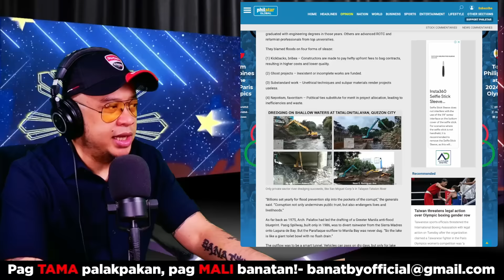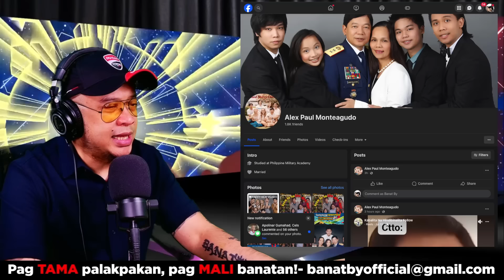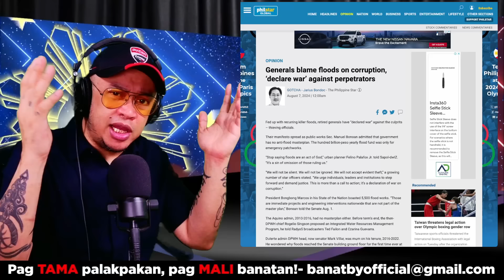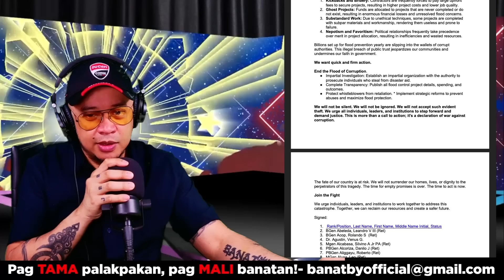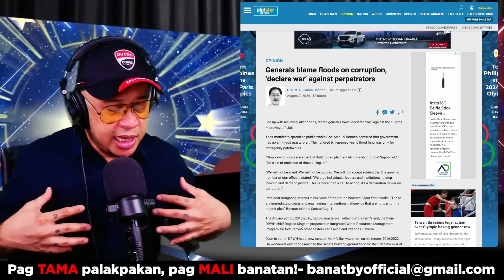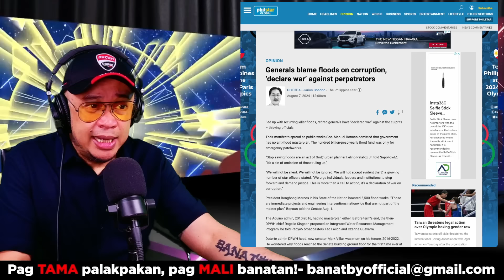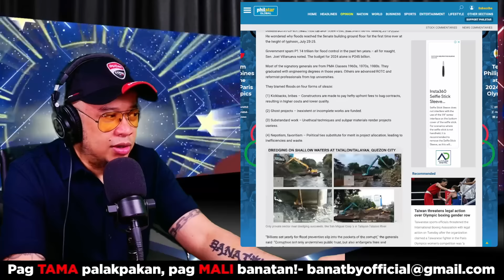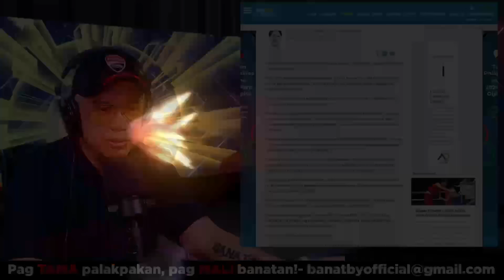Mga GENERALS nagsalita na!